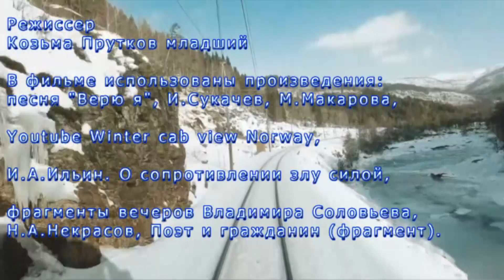10 ОККУПАЦИЯ ИВАН ИЛЬИН ЧАСТЬ02 О СОПРОТИВЛЕНИИ ЗЛУ ЭТАЛОН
Сериал "Украинский сепаратизм в России", часть 10-я. Ильин И. А. О сопротивлении злу силой. Часть 2 (из 5).